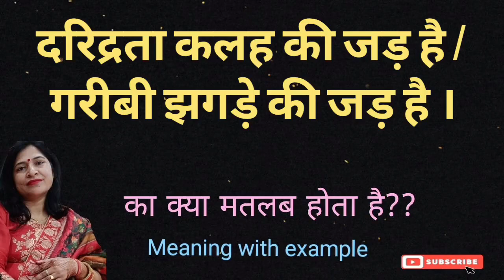दरिद्रता कल है की जड़ है का इंग्लिश में क्या मतलब होता है l vocabulary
दरिद्रता कल है की जड़ है का इंग्लिश में क्या मतलब होता है